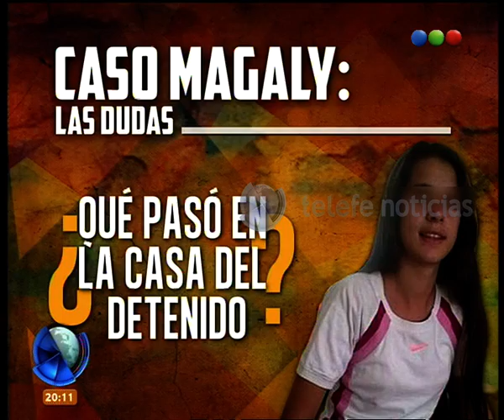Interrogantes del caso Magaly - Telefe Noticias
Te contamos todos los interrogantes y dudas que giran en torno a la desaparición de esta nena de 12 años. Por el hecho hay un detenido.